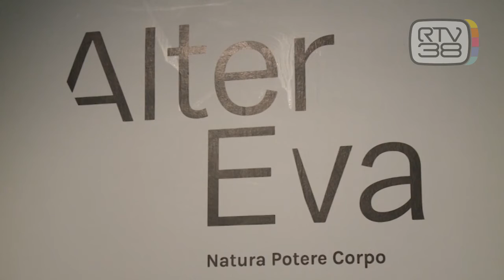DONNE PROTAGONISTE ALLA STROZZINA